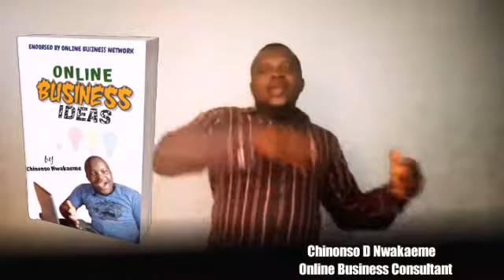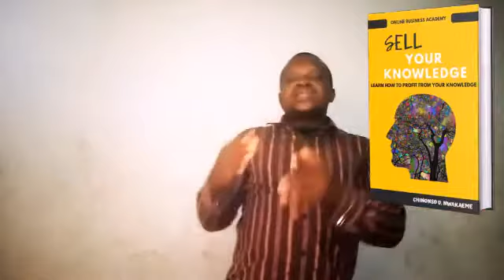TOP BUSINESSES TO INVEST ON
These video will enumerate the top businesses you can invest on and getting your return on INVESTMENT.